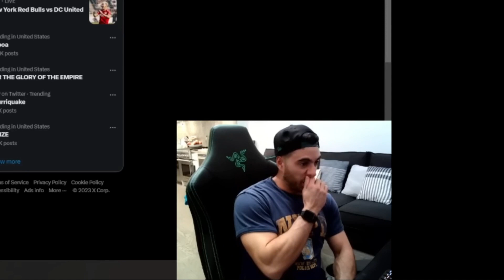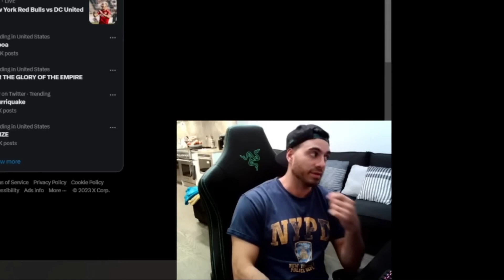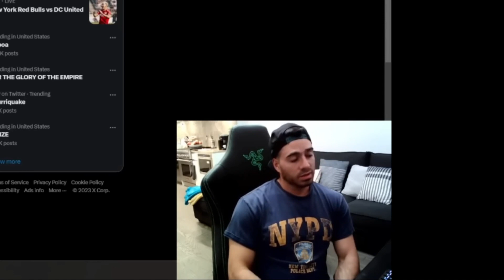How Share Offerings and Custodians trigger near term runs on Meme Stocks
-Brief clip to summarize how fixed income returns work for custodians as an added revenue stream behind the curtain